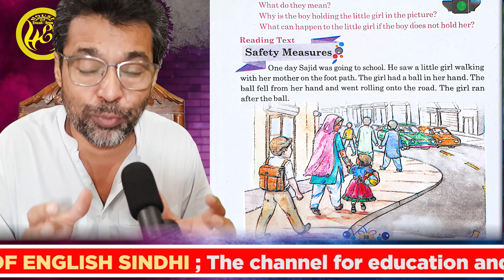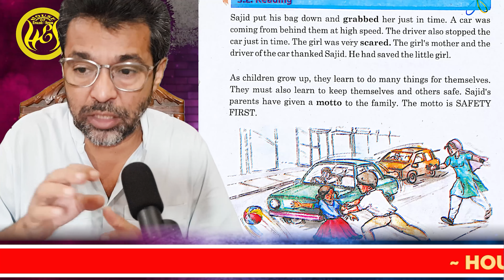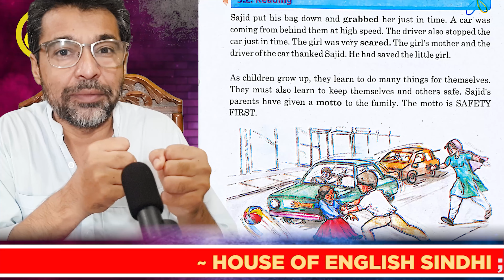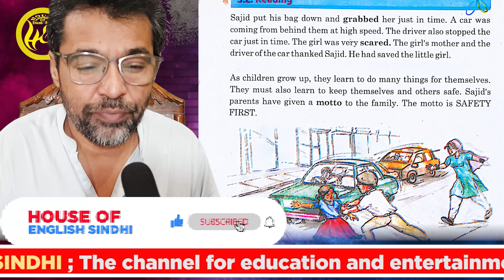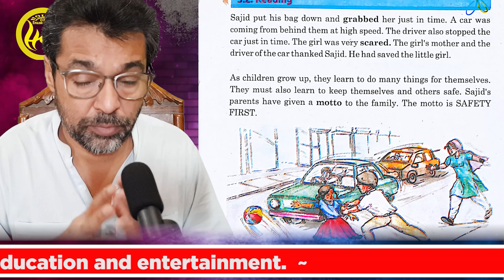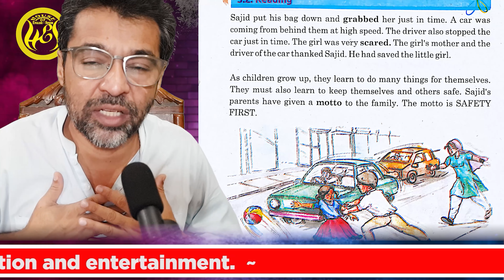Class 3 Unit 3.2 Safety Measures My English Book 3 English Sindhi Meaning